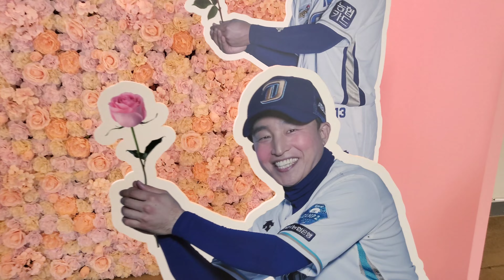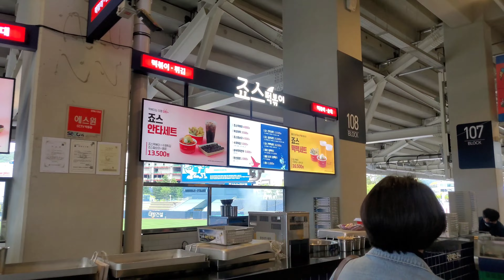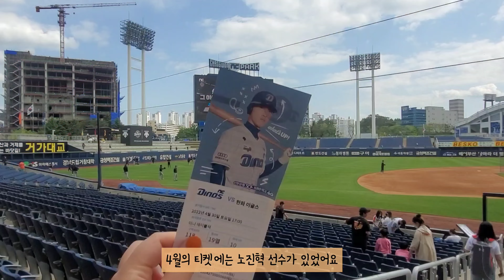vlog | 22년 첫직관 창원엔팍 원정 | 한화이글스 vs NC다이노스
22년 4월29-30일 창원엔팍에 원정경기를 직관하러 다녀왔어요!!!
22년 첫직관이라 설렜어요!! 오랜만에 가는 야구장은 어떤지! 육성응원은 가능했는지!!!
저는 승요가 되었을지!! 영상으로 만나보시죠😘
한화이글스 파이팅!!🧡